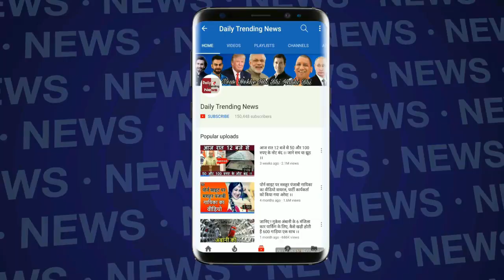Bigg Boss 12 : These Contestant Are Captaincy Contenders | ये बने कप्तानी के हक़दार | BB 12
Bigg Boss 12 : These Contestant Are Captaincy Contenders | ये बने कप्तानी के दावेदार | BB 12 | BB 12 Day 79 Highlights | Bigg Boss 12 Day 79 Preview

EDITOR ► Manjeet